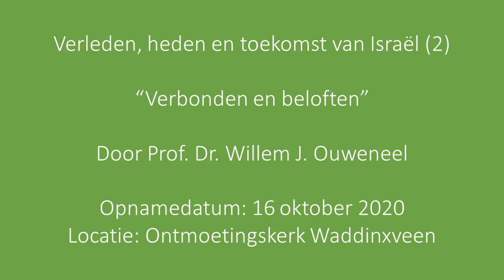Lezing in de serie over de Verleden heden en toekomst van Israël (2) door Prof. Dr. W.J. Ouweneel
Lezing gehouden op 16 oktober 2020 in de serie over Verleden heden en toekomst van Israël (2) onderwerp "Verbonden en beloften" door  Prof. Dr. W.J. Ouweneel in de Ontmoetingskerk in Waddinxveen